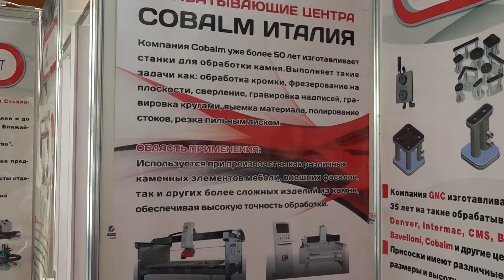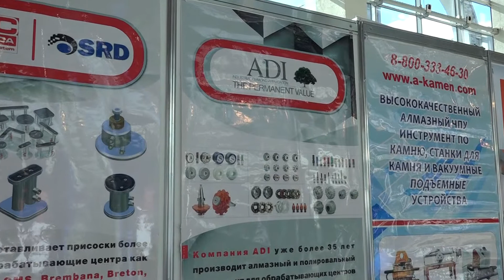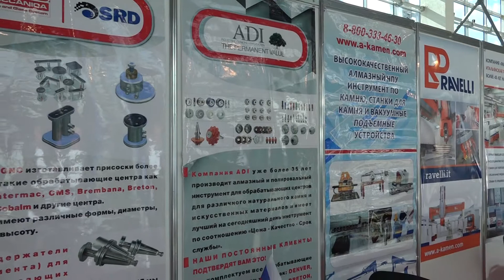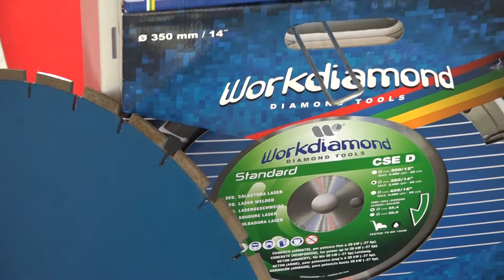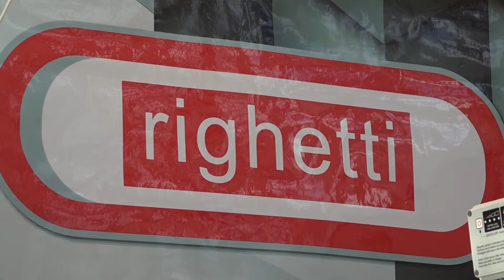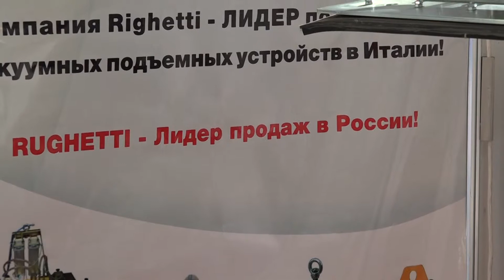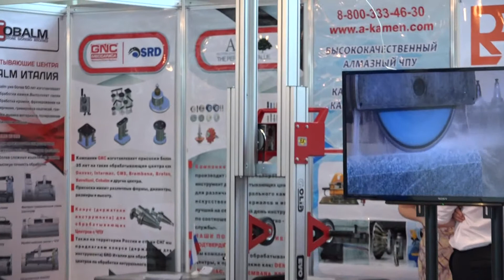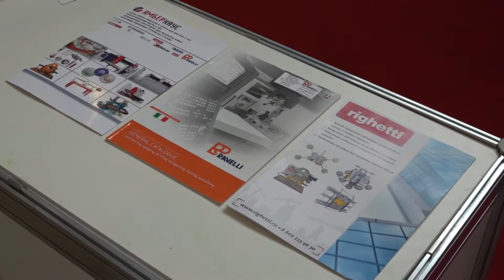Обзор оборудования и инструмента компании "Амберхаус" на выставке "Индустрия камня 2016"